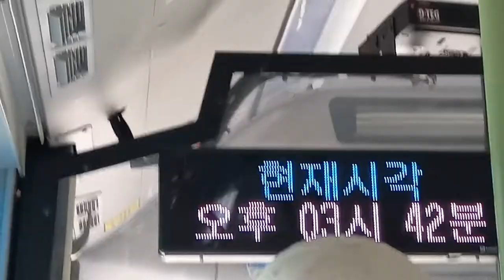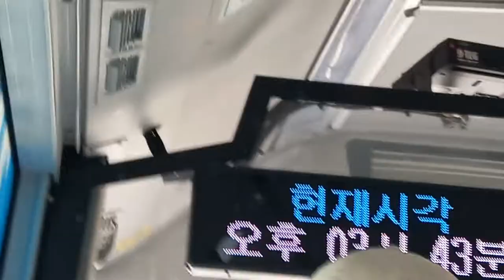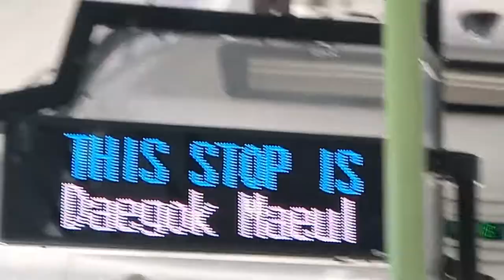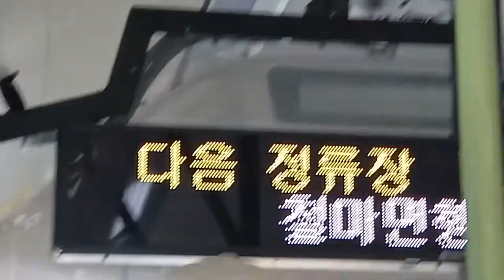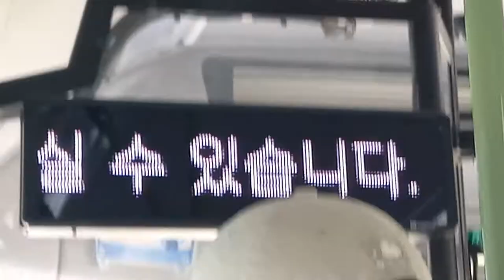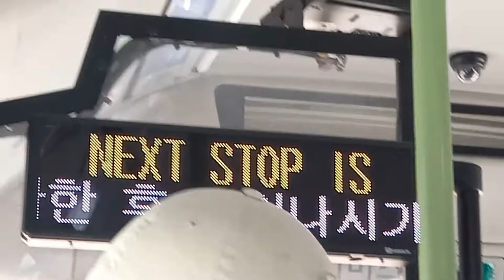부산시내 107번 버스(저상, 전기버스) 정관읍행정복지센터•기장소방서(정관차고지)행 해운대수목원-철마면행정복지센터 주행영상, LCD(12)